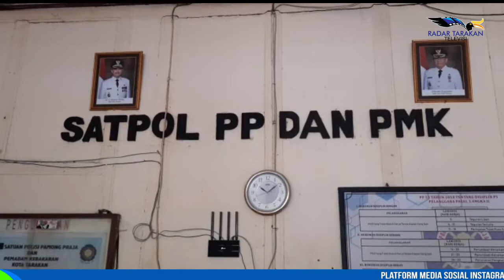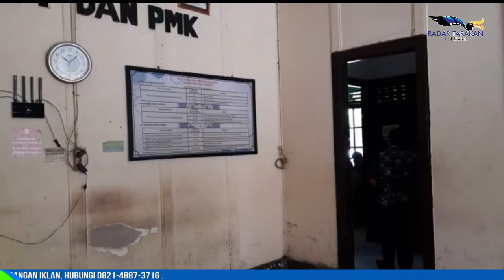KUCING-KUCINGAN DENGAN SATPOL PP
BEBERAPA PEKAN LALU MASYARAKAT KOTA TARAKAN KEMBALI MENGELUHKAN DENGAN MARAKNYA ANAK-ANAK DI BAWAH UMUR BERJUALAN DI JALANAN DAN LAMPU MERAH TERUTAMA DI PEREMPATAN GRAND TARAKAN MALL, ADANYA KELUHAN TERAEBUT SATPOL-PP TARAKAN. MELALUI KEPALA SATPOL PP HANIP MATIKSAN MENGAKU ANAK-ANAK TERAEBUT SUDAH PERNAH DIAMANKAN DUA KALI OLEH SATPOL-PP. BAHKAN PIHAKNYA SUDAH MELAKUKAN PEMANGGILAN KEPADA ORANG TUA ANAK-ANAK TERSEBUT, NAMUN SAMPAI SAAT INI MASIH BANYAK DITEMUKAN ANAK DIBAWAH UMUR YANG MASIH MENJAJAHKAN JUALAN DI LAMPU MERAH SIMPANG EMPAT GTM.